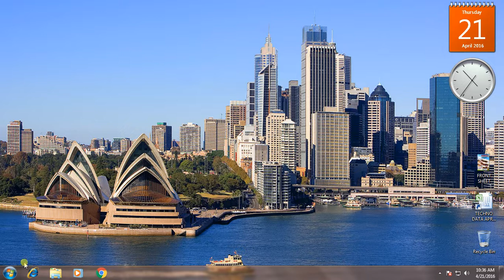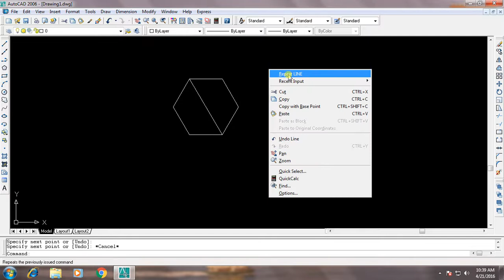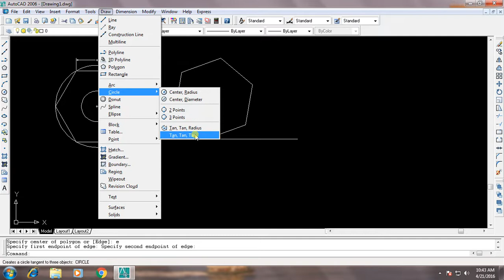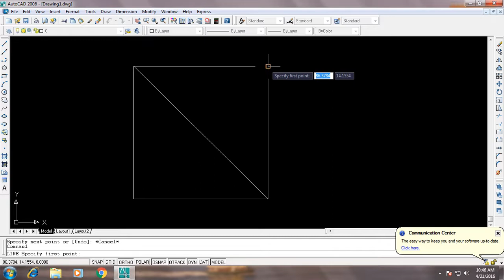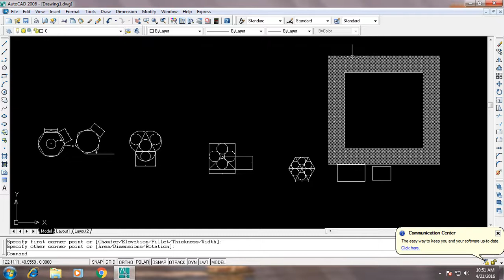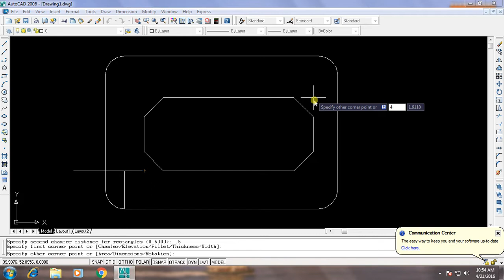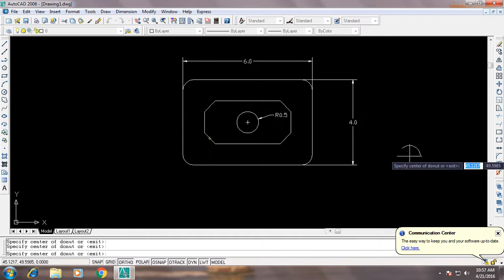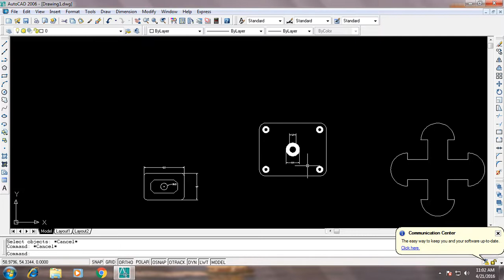AUTO CAD EXERCISE 02